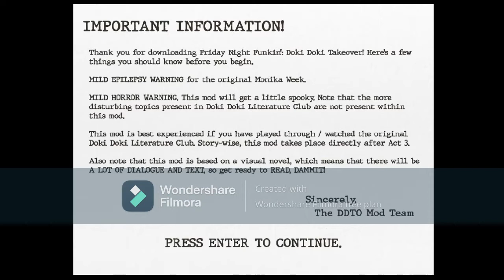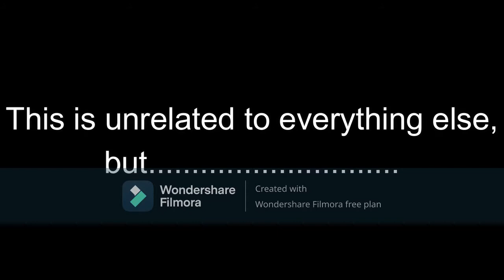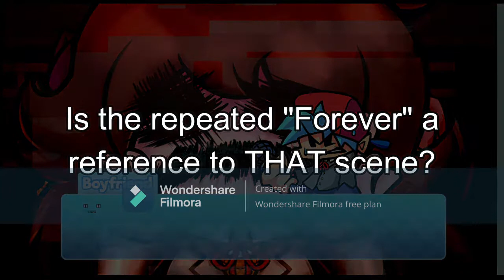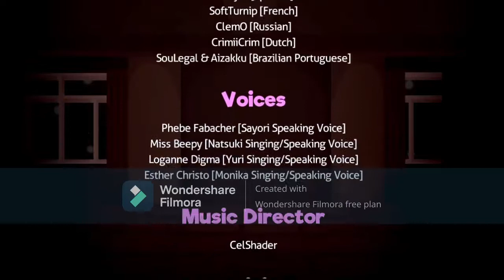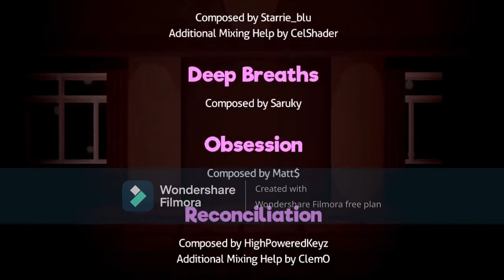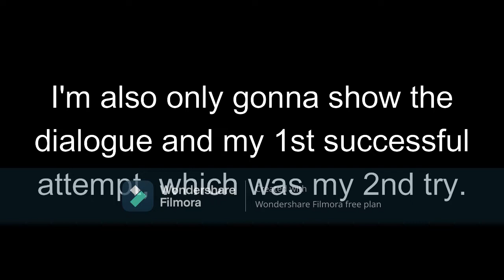Doki Doki Takeover Is One Of The Best Mods Out There.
I seriously didn't expect this to be as good as it is, everything about this is INCREDIBLE.